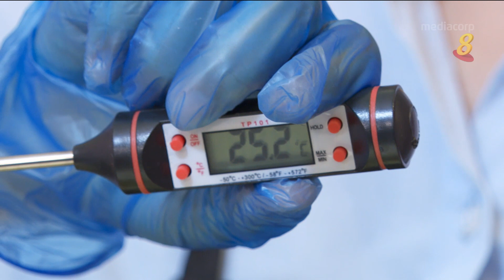狮城有约 | 生活小学堂：自制沐浴用品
24/11/2020 播出

放入水里就会冒泡的沐浴气泡球、造型可爱的柴犬香皂；要在家自制这些沐浴用品，制作过程中该注意什么？